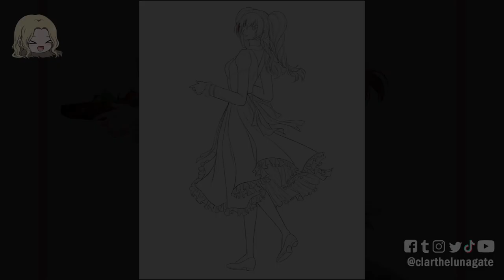Velvet Rose - Illustration #25 (Megaera at Your Service)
Speedpaint of [Illustration #25 - Megaera at Your Service] for Velvet Rose.

Velvet Rose is our indie romance/fantasy webcomic. Available in English language. Read the series on Webtoon Canvas and Tapas:

Software used:
Drawing: Clip Studio Paint
Video editing: Adobe Premiere Pro
Video recording : Clip Studio Paint timelapse feature